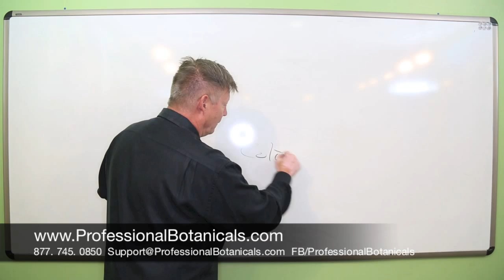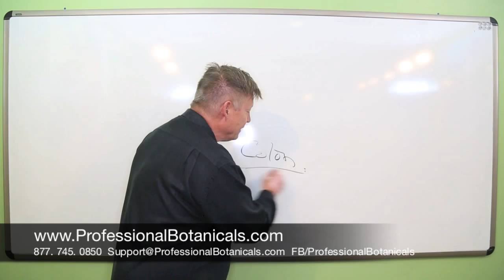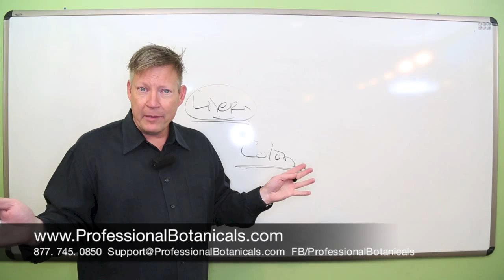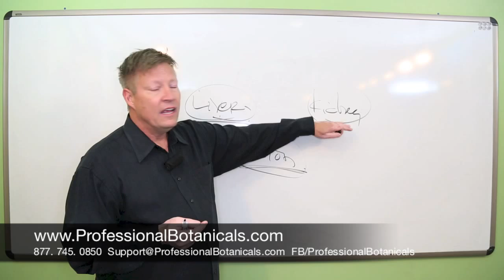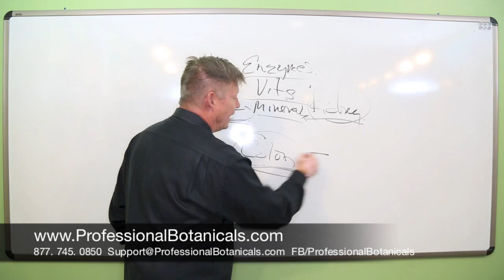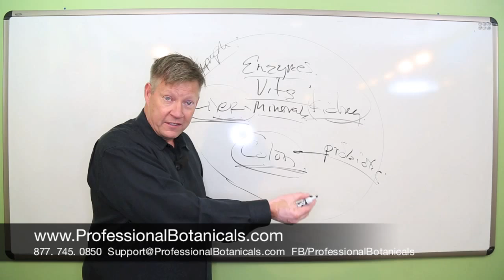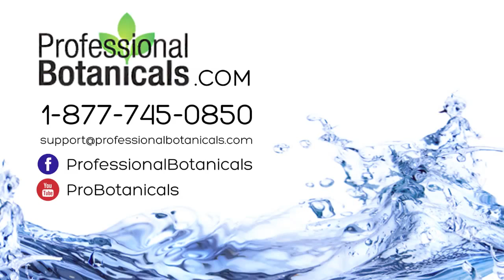What is Detoxification | How is Detoxification Done | Identify Liver Detox Symptoms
The change in lifestyle and the food that is eaten causes a lot of impurities to make a place within our bodies. These impurities later contribute to a number of illnesses and health problems that we all have to deal with. Medication is not the only solution for such problems. The intake of medicines might only reduce the intensity of the problem, but, if you wish to eliminate the problem right from the root, you need to deal with the impurities that have given rise to such problems.

Have you ever wondered What is Detoxification? Detoxification is the process of eliminating such impurities from the body. It is usually a natural process used for cleaning and removal of toxic substances that enter the body or are formed within. This is a necessary process that needs to be done frequently so that your body stays away from all adversities and you are free to lead a healthy life.

In the Video above, we see Dr. Allan Millet reveal ways to Identify the Liver Detox Symptoms. He continues with a brief explanation of How is Detoxification Done. He explains the importance of Enzymes, Vitamins and minerals in the process of Detoxification. If you are looking forward to a solution to get rid of all the toxic material in your body, watch the video to know more about the various products that can help you do so.

With years of experience in offering the most natural and effective methods for a number of ailments, Dr. Millet has succeeded in studying various causes of ailments and health problems and has come up with the most accurate solutions for them. He, along with his team at Professional Botanicals strives to bring in the best advice and solutions that contribute towards a healthy life.

Identify Detox Symptoms
How is Detoxification done
what is detoxification